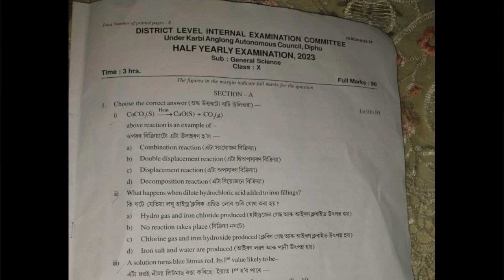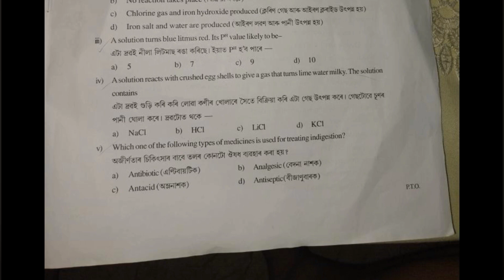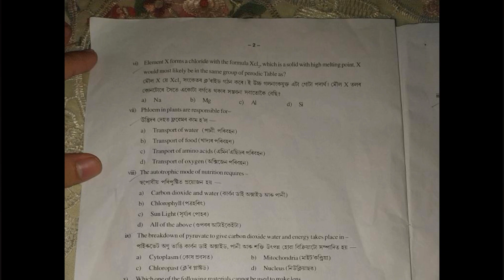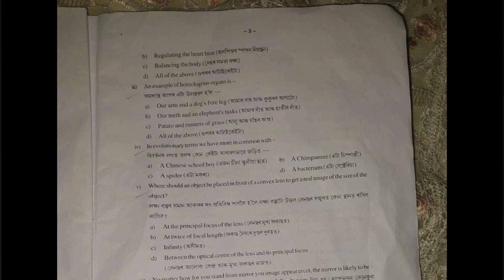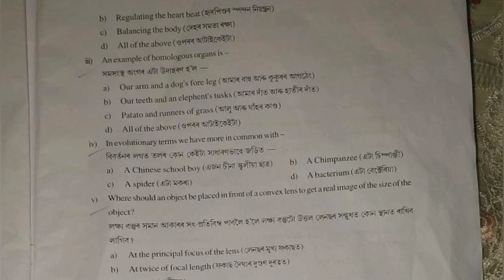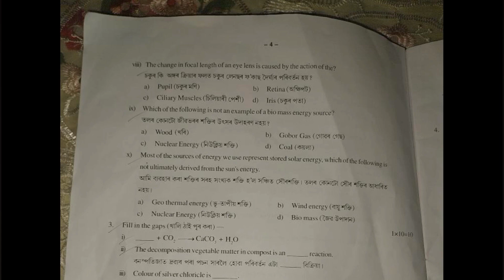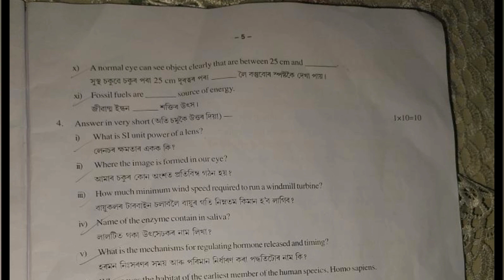class 10 half yearly science question paper 2023 Karbi anglong district with solutions